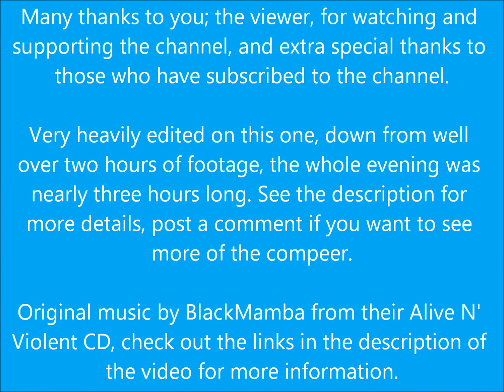Day 6 Luau dances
Hawaiʻi : Day 6 of the cruise round the Islands, and a long shore excursion. Second video instalment; the Luau Maka'iwa on Kauai. The footage taken was over two hours long and had to be edited down to anything worth watching due to lighting and sound issues. That still was nearly an hour long so I re edited it down to the dances only. It is still an uncomfortably long video for me but most of it is in short four or five minute blocks so pause and watch at your leasure. It was a great evening overall, loads of food and the beer was flowing. The beer highlights was the Coors light in cans, there was an option of Big Swell IPA but that was definitely a NEIPA and not at all to my liking. I forced it down and got two lawn mower beers to wash the taste away LOL. The dances were influenced by all of the people who came to Hawaiʻi over time from all of the Polynesian islands and as far away as New Zealand (probably not in one trip from there LOL). A really good evening though, the best evening of the whole holiday. The afternoon coach tour dropped us off @ 17:30 and picked us back up @ 20:15 and we were back on board the cruise ship by about 21:00, just in time for a quick drink and then off to bed as it had been a long afternoon LOL.

It may be a good idea to post a comment on a YouTube video of mine to give me a nudge in the right direction.

Cheers,

Schnuz.